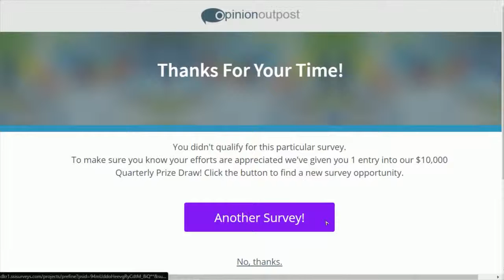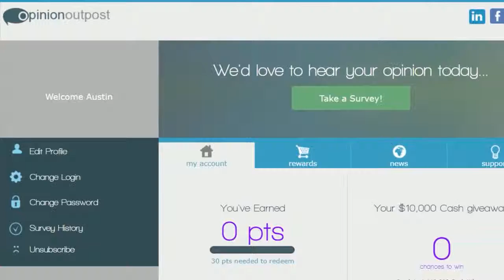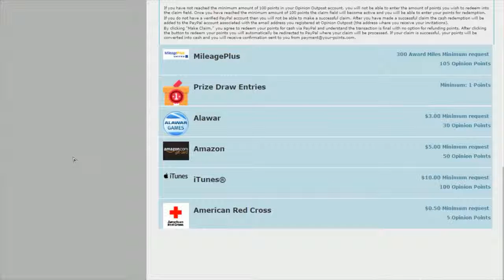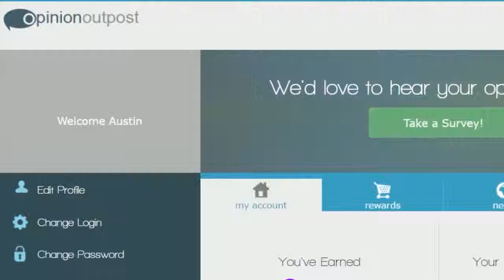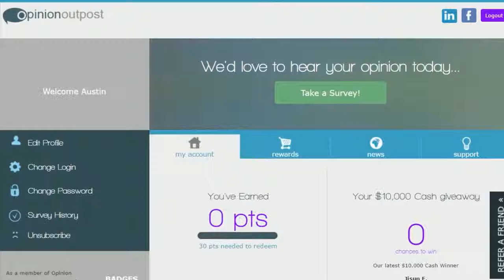Top 10 Video Games that are SO BAD that theyre GOOD! | Lockstin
Sometimes being awful is an art unto itself. For more awesome content, check out: Catch us on Facebook at: And follow.

Sign up to Opinion Outpost: and start earning game-money! There are tons of s that are terrible, yet with the right mindset.

→ Making a video game is hard. Making a good game is even harder. Sometimes, despite developers best efforts, a game just doesnt.